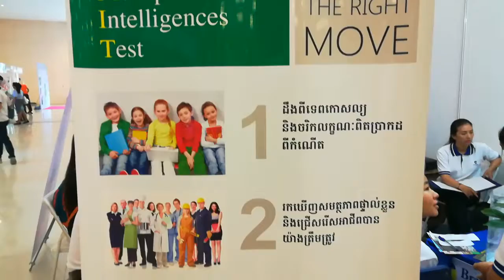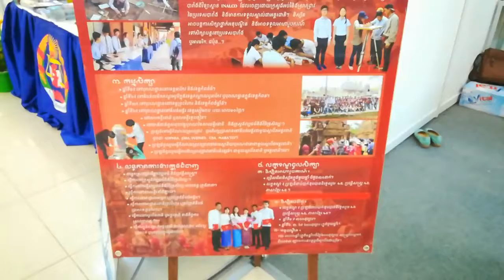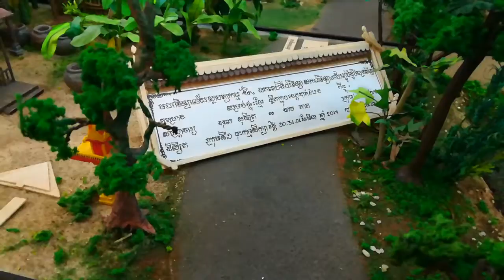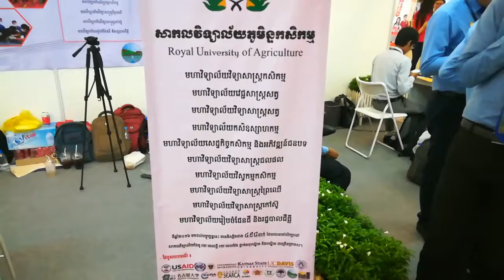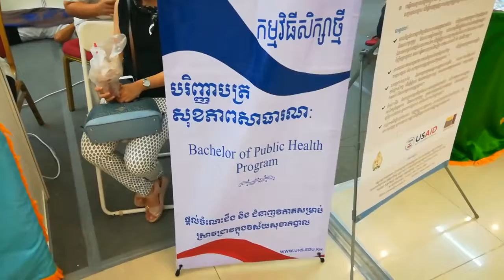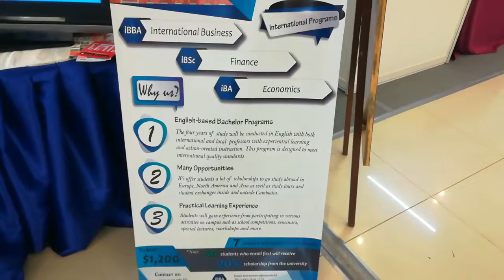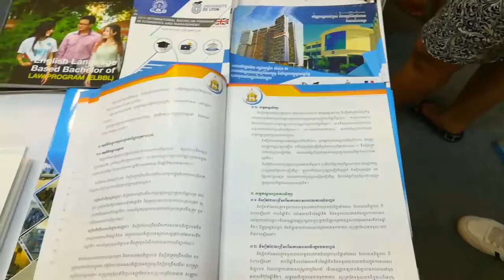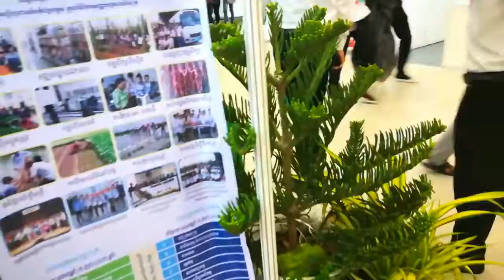University Fair 2017 part 3 | Koh Pich Island | Phnom Penh Cambodia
Hello Dear This video i want to show you about University Fair 2017 in Phnom Pinh,  Cambodia.